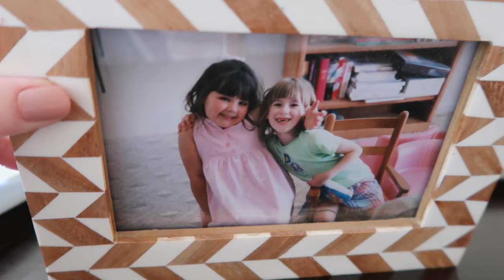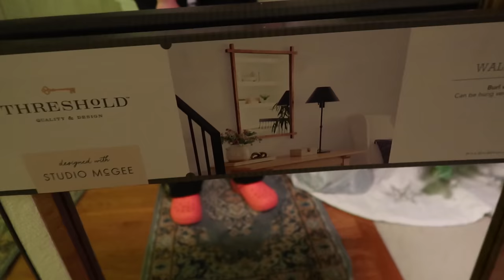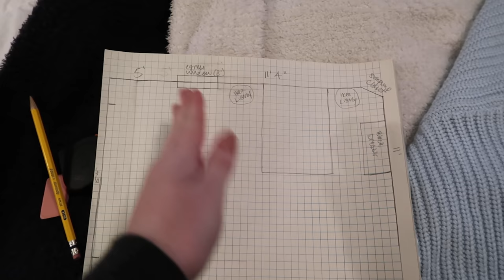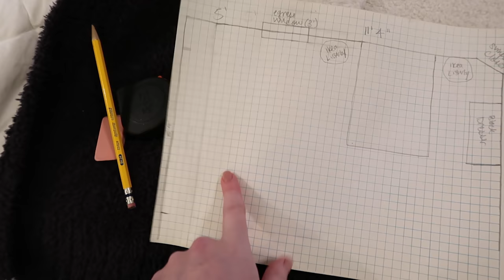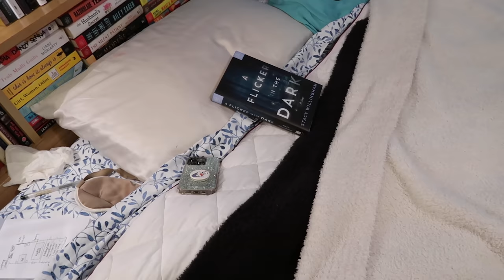I CAN’T BELIEVE IT ALL WORKED OUT VLOG & Furniture Finds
Essie Can Dew Attitude nail polish ~